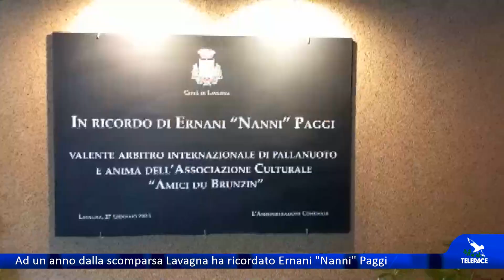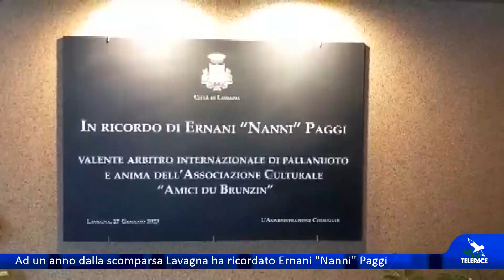Ad un anno dalla scomparsa Lavagna ha ricordato Ernani "Nanni" Paggi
LAVAGNA - Ad un anno esatto dalla sua scomparsa, Lavagna ha voluto ricordare Ernani "Nanni" Paggi, una delle colonne del volontariato cittadino e grande sportivo. All'interno della piscina del Parco Tigullio è stata inaugurata una targa commemorativa.